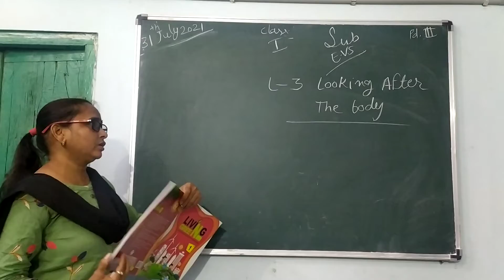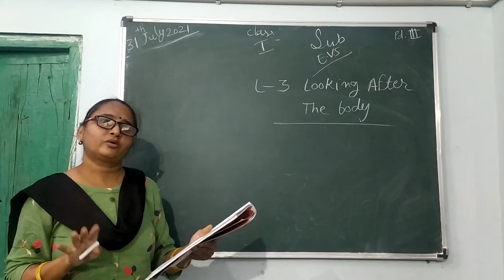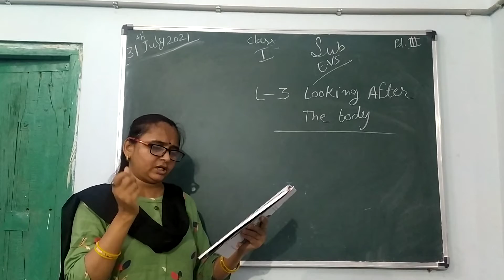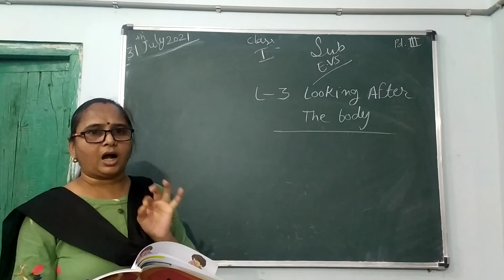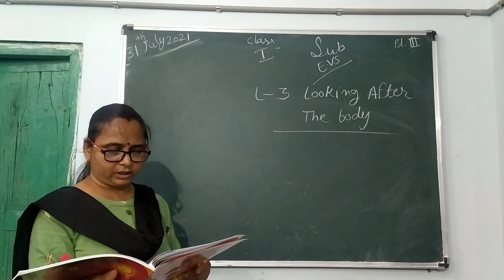Class 1 EVS chapter 3